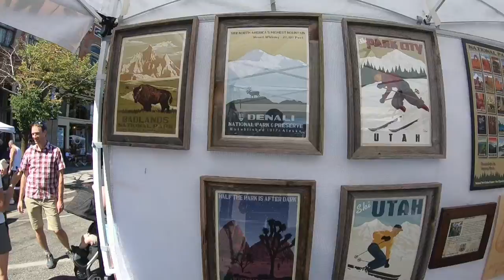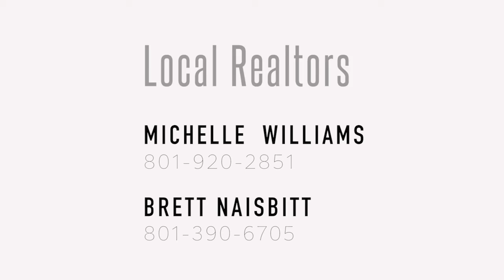Farmers Market AO